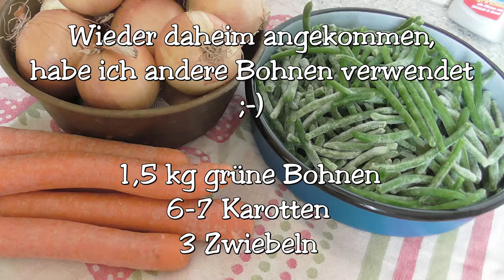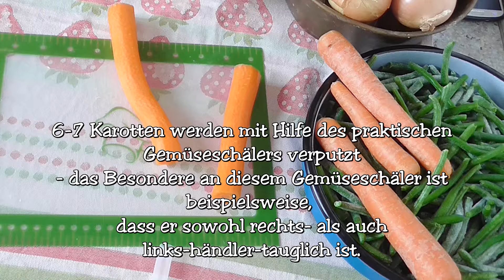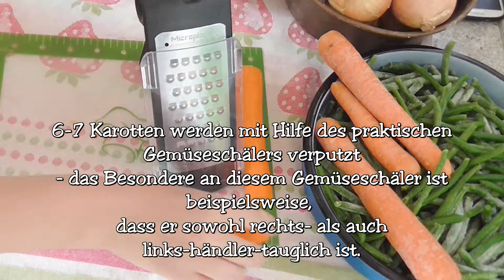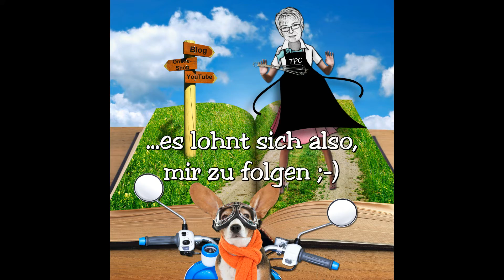Grüne Bohnen aus dem Ofen * Boranija